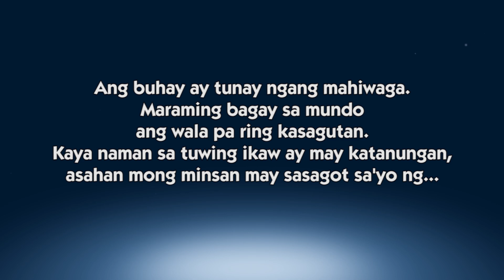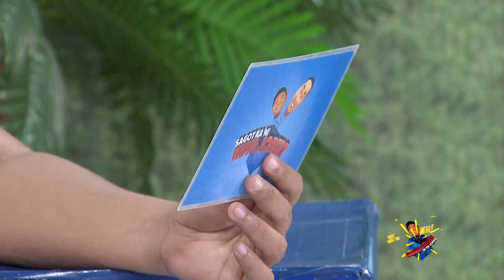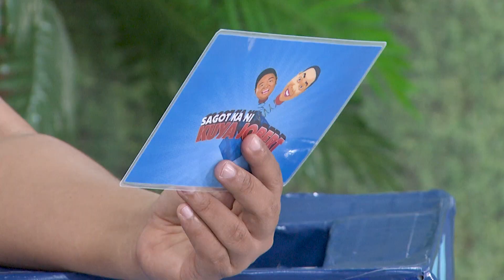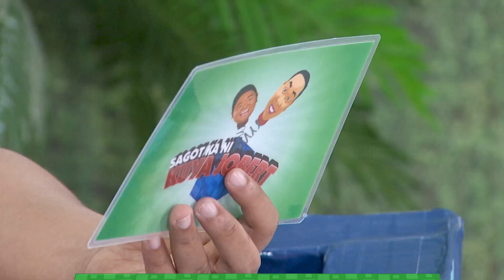Paano nabubuo ang mga clouds? | Episode 406 | Sagot Ka Ni Kuya Jobert